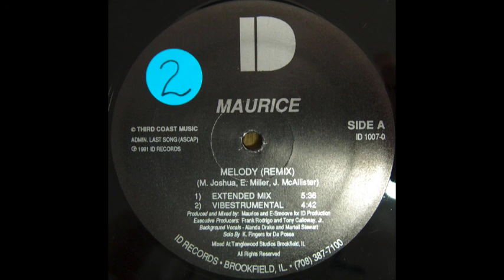Maurice - Melody (Vibestrumental)